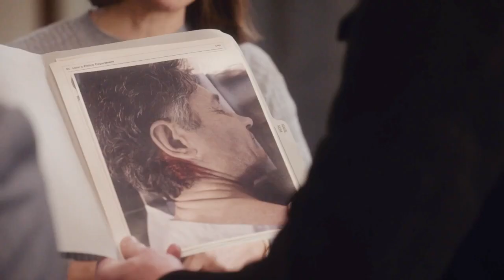Charlie is on a mission to find Ally and Bob which worries the team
Charlie asks Jesse for help in looking into Bob Milder which is Travis Miles alias from the abduction case of a little girl from years ago which has resurfaced as a clue when a witness calls Charlie leading him to find something belonging to the girl at an empty house.

TV SHOW: Hudson and Rex season 5 episode 17